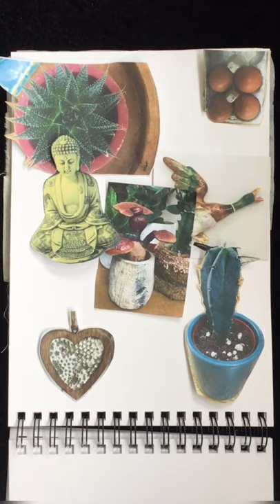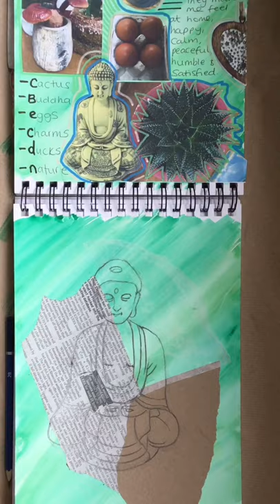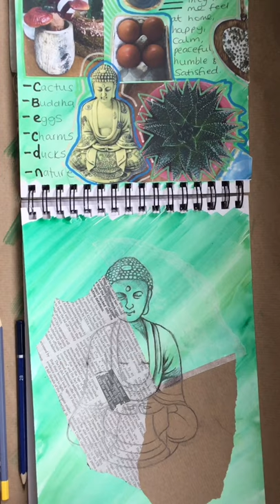multi surface study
Try out different papers as a surface to draw onto all in 1 study.
Develop photography skills and explore your own personal identity through taking your own pictures of everyday items around the home.
 Be creative with presentation, titles and annotation.